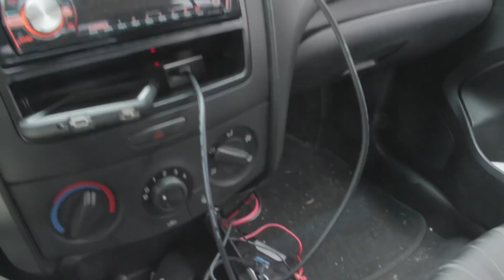Making Of: Viendo Como Estudiante De Conducción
Un vídeo nuevo cada semana.